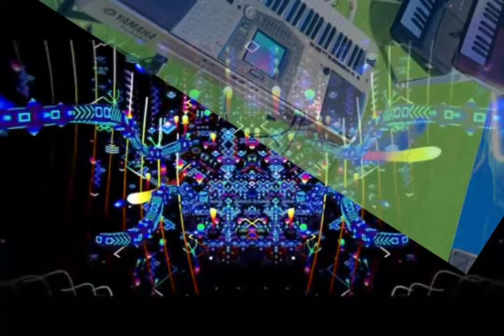عماد الراي imed rai (الحدود)🇱🇾🇹🇳🇩🇿 maystro riadh blg 🎹. قنبلة الصيف 🎵🎤🎼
ديما نشالا في الجديد
imed rai
riadh blg
orchestre rihab
studio lamloumi
photographe salhi .pro
احلا ناس الجزائر 🇩🇿
احلا ناس ليبيا 🇱🇾